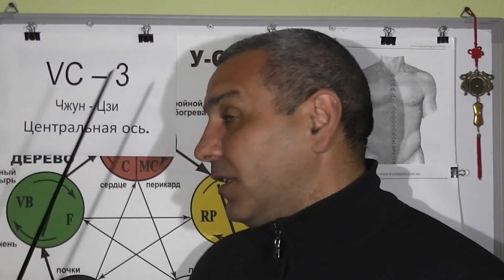Опухают веки.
Акупунктурные точки в помощь при опухании век. лектор Доктор Константин.